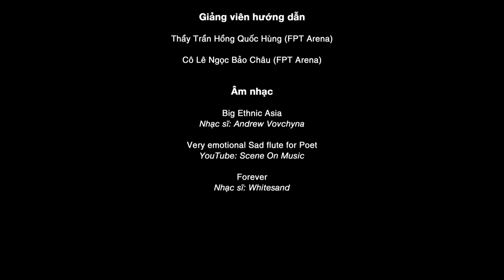Nược Đua | Phim hoạt hình sinh viên FPT Arena | Giải Ba FPT Edu Color Up 2022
“Nược Đua” là đoạn phim hoạt hình do Lê Chấn Thịnh - sinh viên FPT Arena tại TPHCM sản xuất

💭 Thịnh chia sẻ: “Đây là một câu chuyện có một chút tình cờ vì trước khi có ý định tham dự kỳ thi, mình có lướt qua một tin về chú cá heo Lào cuối cùng trên VTV24 và mình đã nghĩ đến việc kể lại câu chuyện của chú cá heo này. Mình rất vui vì bài thi đã vào top thí sinh xuất sắc tại FAI Color Up”.

📍 Qua 4 phút 26 giây ngắn ngủi, đoạn phim đã đưa những ai đã từng sống vào thời còn ông Nược được một lần nữa sống lại những giây phút tuổi thơ, những tháng ngày lao động trên con nước, những khoảnh khắc trầm mặc để tưởng nhớ ông Nược, để chiêm nghiệm, nhìn nhận lại cuộc sống hiện đại của chúng ta”.

Nược Đua nay đã được bước ra khu vực Đông Nam Á và tiếp tục kể cho những cư dân còn được nhìn thấy ông Nược về một tuyệt tích đau thương ở Việt Nam và Lào.

FPT Arena Multimedia là hệ thống đào tạo ngành Mỹ thuật đa phương tiện đầu tiên tại Việt Nam được liên kết với tập đoàn đào tạo CNTT toàn cầu Aptech.